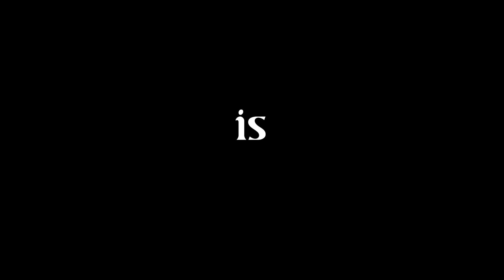Proof of JESUS 700 YEARS before he was BORN...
The Prophecies of Jesus are so incredible and God didn't have to give us these... Yet he did. He showed us exactly what he was going to do!